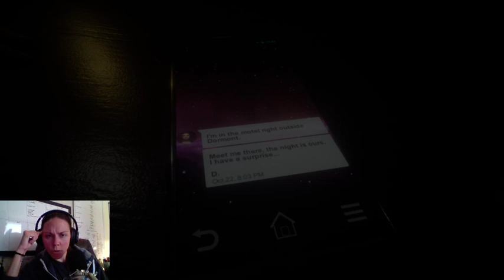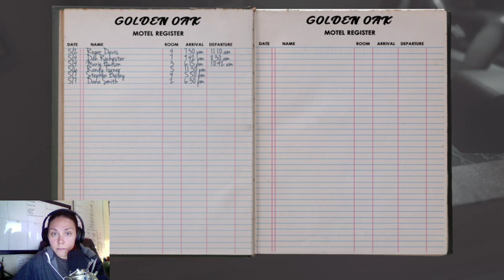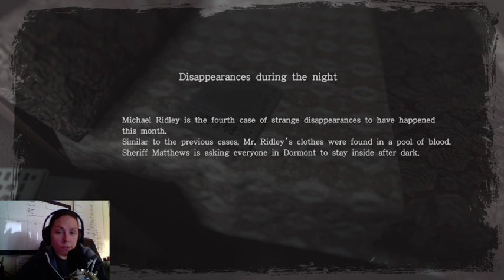First Time Playing Those Who Remain with Jackie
Those Who Remain is a survival horror game and Jackie takes a first look during a previous live stream broadcasted live on Twitch -- Watch live

💯Help Support Our Channels so We Can Keep the Giveaways Coming💯